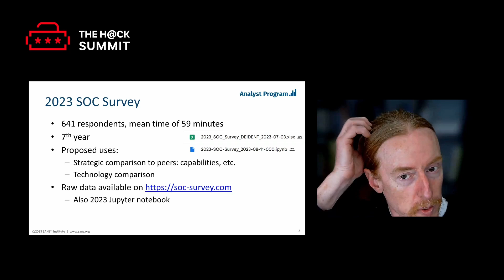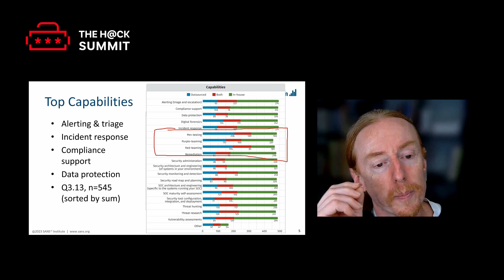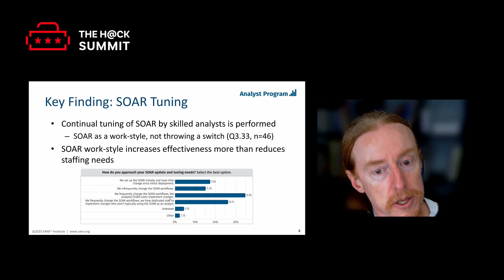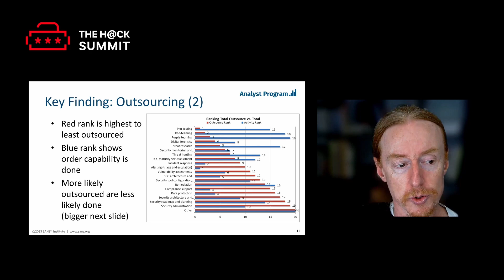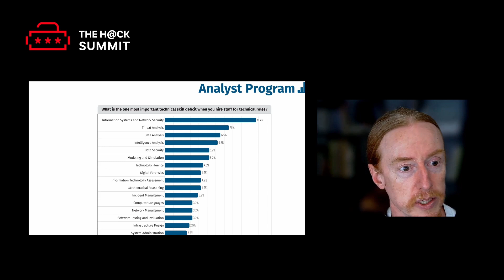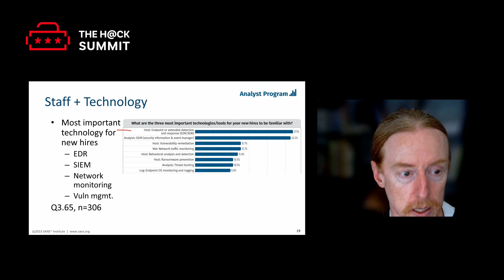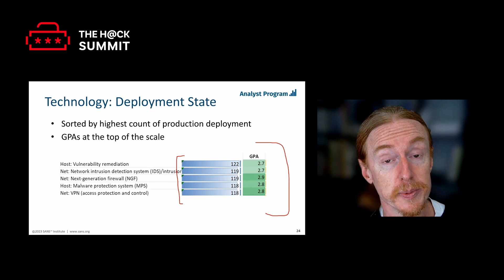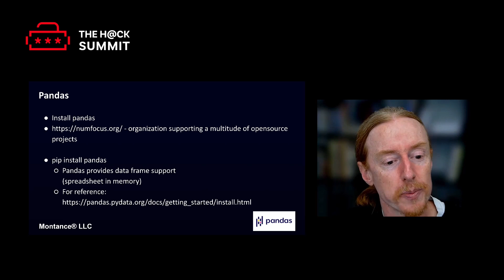Christopher Crowley - 2023 SOC Survey - highlights, lowlights, and gory details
🔻2023 SOC Survey - highlights, lowlights, and gory details
🔻Christopher Crowley

In its 7th year, the SOC Survey continues to be a valuable source of peer comparison. Crowley will review key findings from this year's survey: SOC capabilities, funding, staffing, and challenges. He'll discuss how SOCs use Threat Intelligence, and what technology gets good grades, and which seem to be failing to fulfill their promise. After about 30 minutes of executive summary style review of findings, he'll delve into details using the public release data from the survey responses. This includes a quick fundamentals review of the setup for jupyter notebook, pandas, and seaborn. Then using this environment he'll discuss analysis considerations starting from data cleaning issues and moving into more advanced analysis. He'll also provide instructions and code samples that would allow attendees to answer their own questions from the released data. Attendees can download the python Jupyter notebook and data set to follow along during the presentation, or work on afterward. The release of the survey data started from a 2018 question, when one of the readers asked something to the effect, "I work at an enormous company, and I really only want to see what other enormous companies in the financial sector answered in the survey." At the time, Crowley did some additional analysis to help answer that question. But realized that many readers likely had their own variation on that question. This session gives you the headlines, but also the skills to get into the details if you choose. Or, you can come watch and laugh along with him as he typos his way through the python and pandas code.